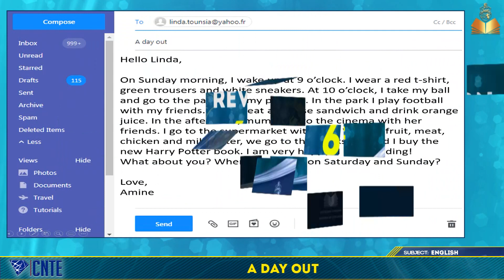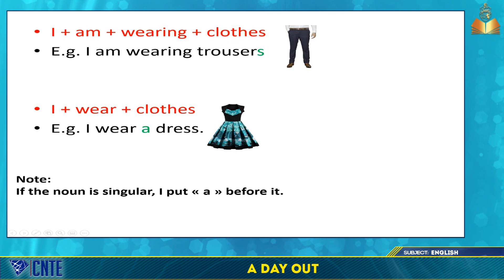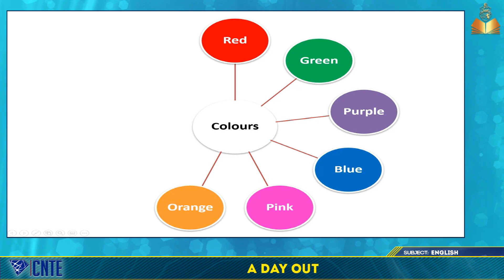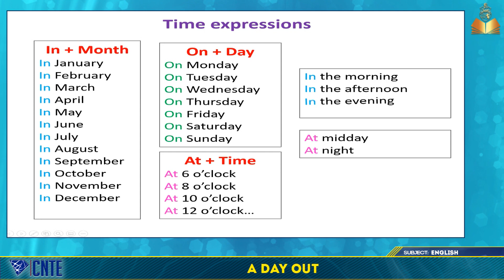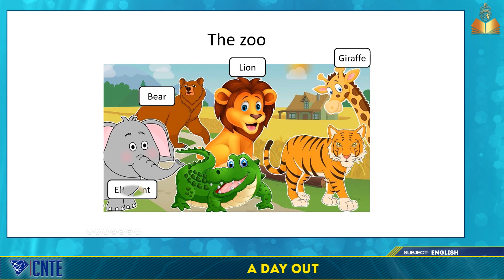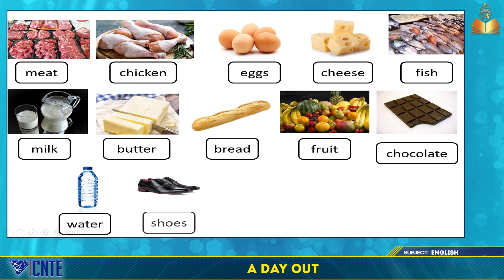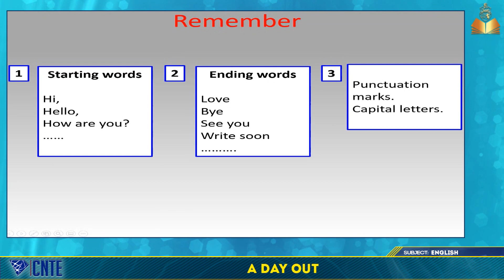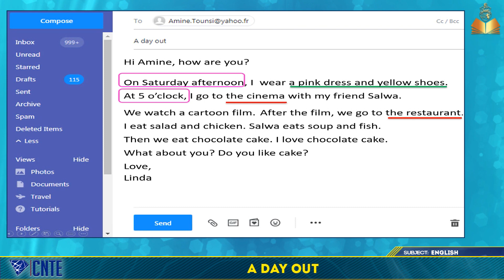6ème – English – A DAY OUT